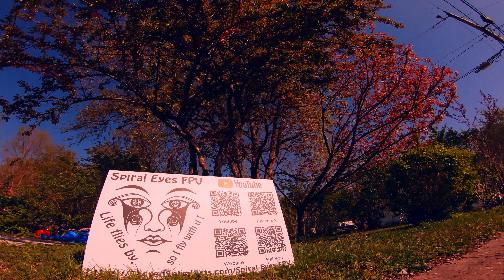Sky Sliding | FPV Freestyle Flow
Sliding through the sky
As the wind passes by
Let your worries fly
Floating away with I